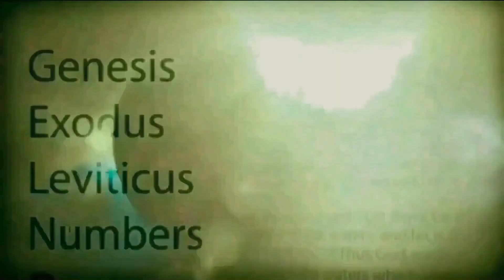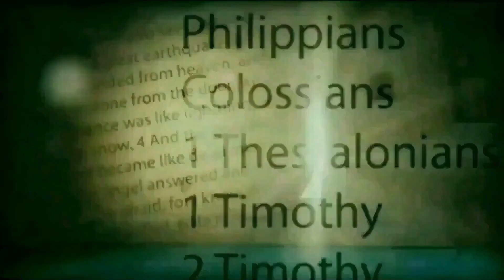#026 - உலகத்தின் தலைநகரம் ! - மார்ஸ் மேடை